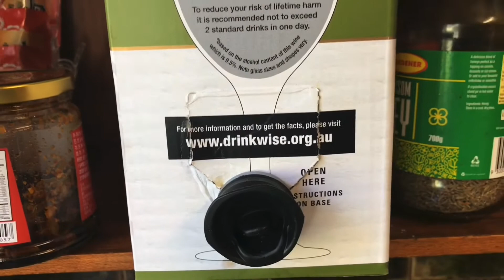香菇烧土鸡 特别做法 好吃到爆增免疫力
香菇烧土鸡，做这道菜的时候，香菇要先焙香，鸡块也要炒香，烧出来才好吃！